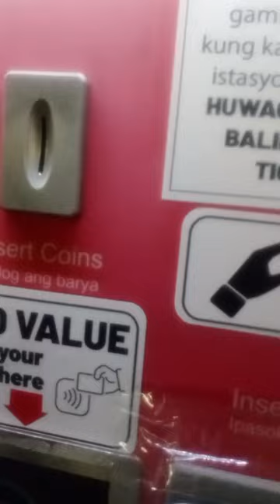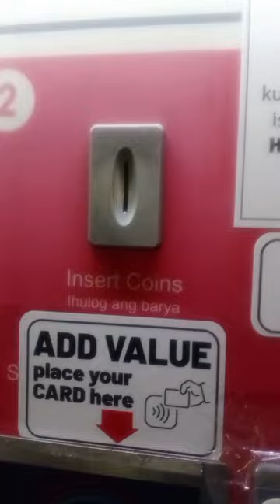nagkita kami ng friend ko